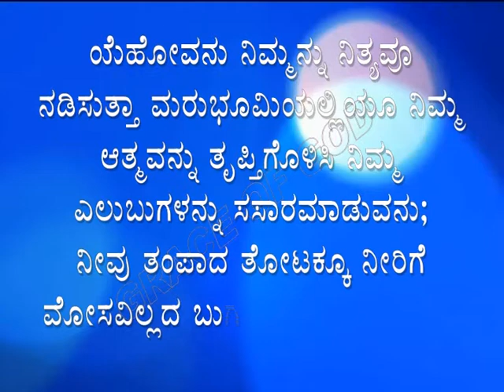ಇಂದಿನ ಸತ್ಯವೇದ ವಾಕ್ಯ. [06/01/2022] Verse of the Day